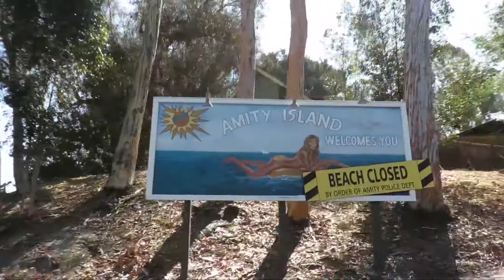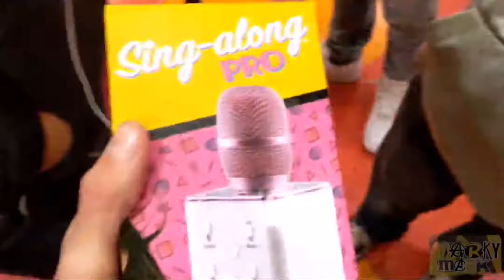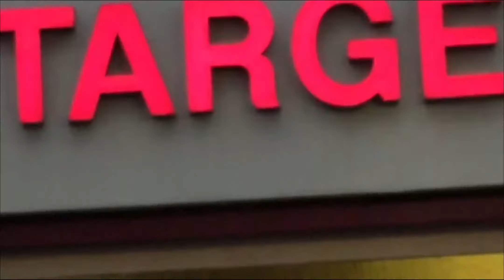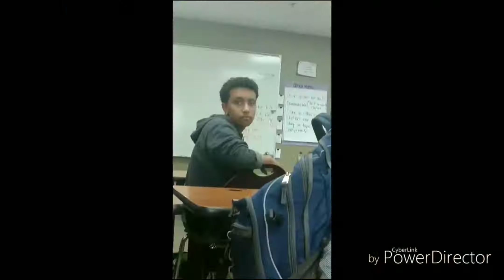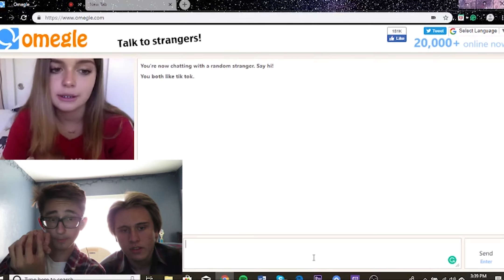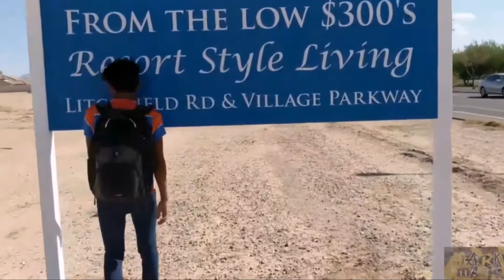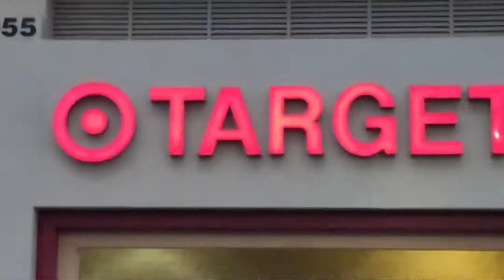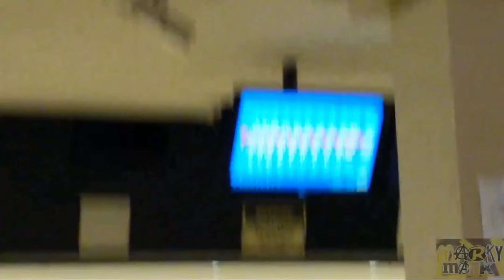Marky Mark And The Funky Bunch: Anthology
This video has been a long time coming I've been working on this video for the longest time all the way since august. I hope you all have enjoyed our time together and if you have I'm glad to hear that I've always been happy to hear about how much you guys watch the videos or what was your favorite part and I'm not fully saying that it's over for vlogging  just I want to start something new I know I didn't exactly touch what I'm doing after this but I guess we both will have to wait and see Once again thank you for watching my videos and for one last time of the year/ decade ILL SEE YOU IN THE NEXT ONE

Podcast:
                                         THE FUNKY BUNCH

Quote from Josh "Always remember Toilet paper before you go"

If you follow any of them from this comment on their post and say Gloopin Bloopin

wow. you really read all of this you're a real one and I love you for reading all the way down here. :)